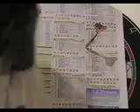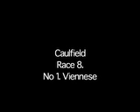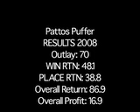Caulfield Guineas 11th Oct 08.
Punting Patto give his all in this Caulfield Guineas edition on the Punting Patto Show.  yeah!